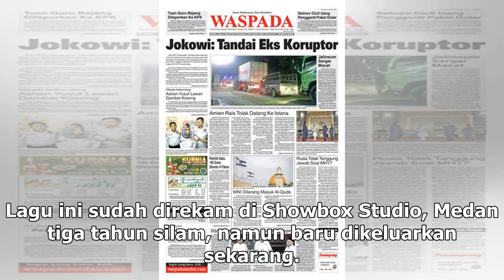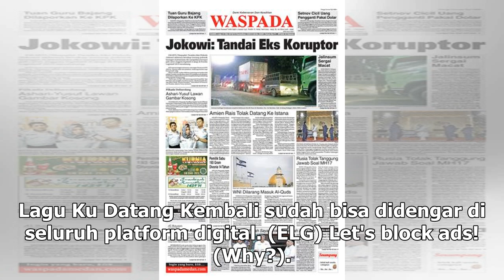Manis Studio | Lagu Ku Datang Kembali Tandai Kebangkitan Hello Benji and The Cobra